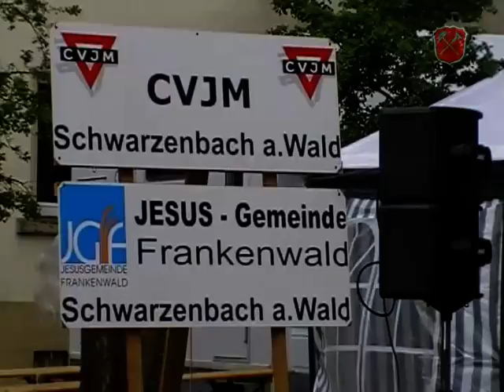IsG-Stadtfest 2010 in Schwarzenbach a.Wald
Trotz kühlen Temperaturen und manchem Nieselregen kamen zahlreiche Besucher zum diesjährigen IsG-Stadtfest. Entlang der Hauptstraße gab es vieles zu sehen und die Geschäfte lockten mit satten Rabatten, oft bis zu 50 Prozent. Die Döbraberg-Musikanten sorgten für Stimmung im Pardeck und an vielen Ständen gab es bei Preisrätseln oder dem Glücksrad tolle Preise zu gewinnen. So auch beim MSC Göhren, der wie im letzten Jahr einen Motorroller verloste. ---Vielen Dank an unseren Mitbürger JWR, der dieses Video gedreht, bearbeitet und dem Kanal PROschwarzenbachwald zur Verfügung gestellt hat---